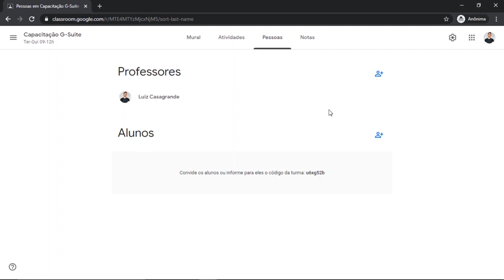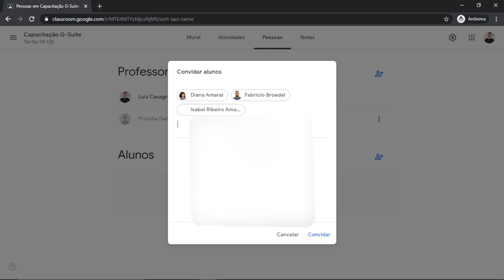Classroom: Convidar Alunos e Professores (LDI/Sead/Ufes)